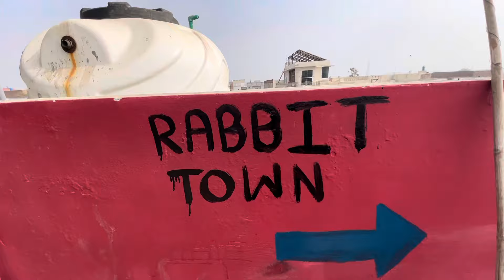Baby Crocodile Is No More 😪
Friends my self  Malik Fahad.

Welcome to my channel this is Pakistani channel for birds and pets lovers in this channel we show you the diffrient kinds of quality birds pets  am here for you with all of my passion .My goal is to build a community that love pets and want to see content regarding pets . I will be sharing pets vlogs and All information in accordance with birds and animals that you will love to watch